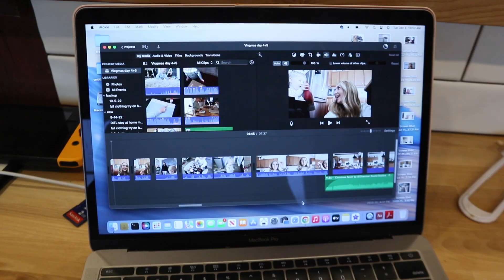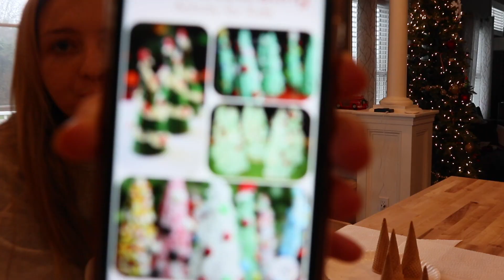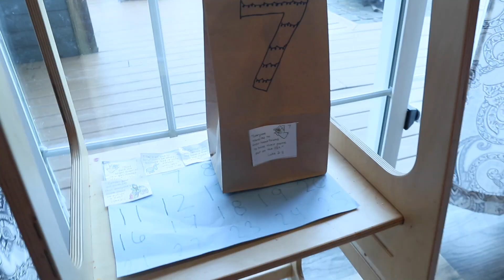VLOGMAS DAYS 6+7 | Cleaning, Shopping, Christmas crafts 2022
Hi friends! ⋒
Vlogmas days 6 and 7. We did a little bit of Christmas shopping, cleaning and some christmas advent activities!

age: 23
kids: Nolan (2 years old) + Easton (6 months)
channel type: motherhood + vlogs